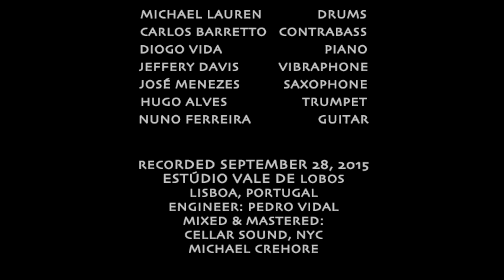MINOR STRAIN by Bobby Timmons THE MICHAEL LAUREN ALL STARS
THE MICHAEL LAUREN ALL STARS
Once upon a time in Portugal
Minor Strain by Bobby Timmons

 Michael Lauren        drums
 Carlos Barretto   contrabass
 Diogo Vida               piano
 Hugo Alves           trumpet
 Jeffery Davis     vibraphone
 José Menezes     saxophone
 Nuno Ferreira          guitar

Recorded September 27 & 28, 2015
Estúdio Vale de Lobos
Lisboa, Portugal
Engineer: Pedro Vidal

Mixed and Mastered at Cellar Sound, NYC
by Michael Crehore